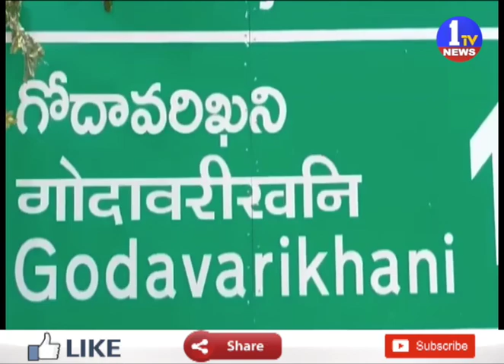పెద్దపల్లి జిల్లా గోదావరిఖనిలో శృతిమించుతున్న మట్టి మాఫియా ఆగడాలు...పట్టించుకోని అధికారులు |1TV News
1TV NEWS Telugu is A New Satellite News  Channel. It is located in Andhra Pradesh and Telangana states with 24 x 7 News Updates.